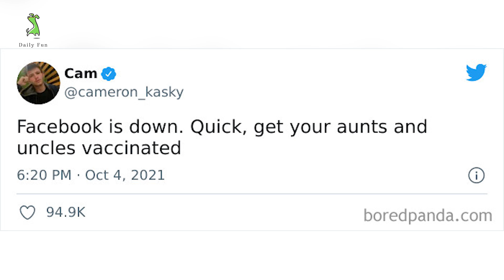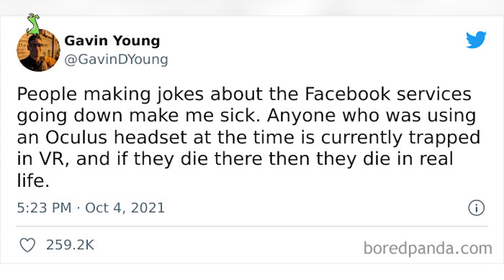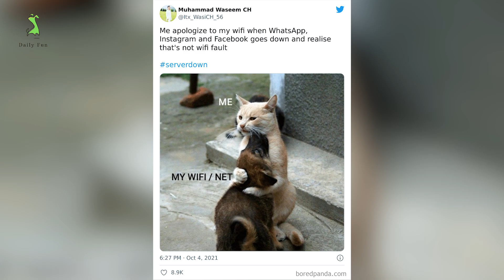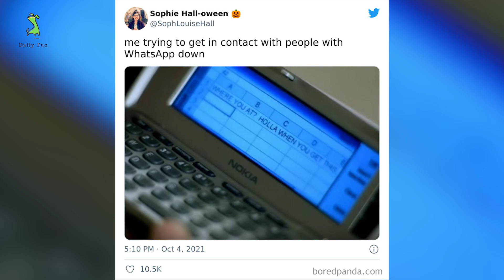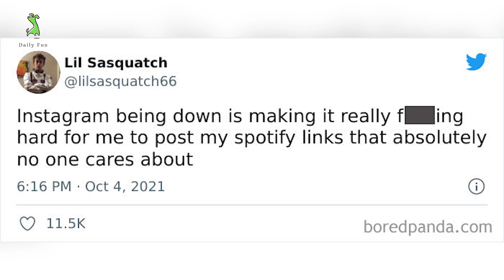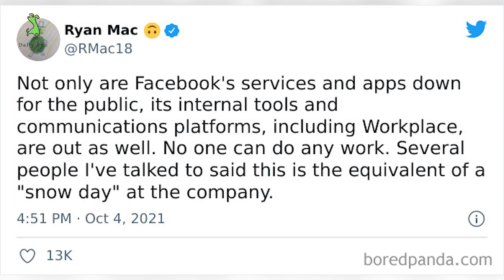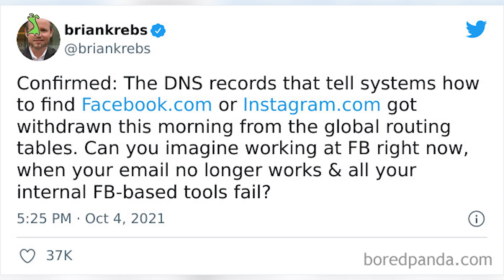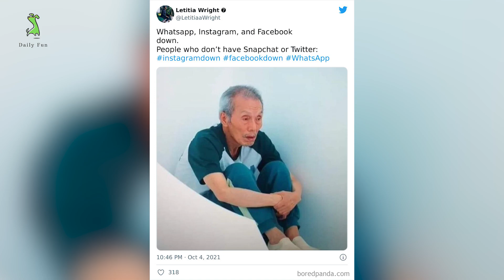Of The Internet’s Funniest Responses To Facebook Outage | Daily Fun.